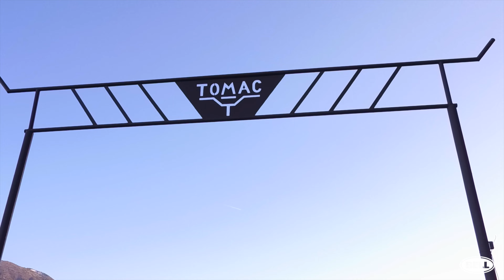Eli Tomac Replica Moto 9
Introducing the ET3 Replica Moto - 9.  Inspired by his home state of Colorado, Eli Tomac’s Replica Moto 9 features his signature Digital Camo pattern and a Mountain Range across the back of this proven MX staple. Loaded with features including a Matrix Shell, Velocity Flow Ventilation, X-Static Liner, Flying Bridge Visor, Magnetic Cheekpads / Strap Keeper and an Industry leading 5 year warranty, the Moto 9 continues to dominate just like the athletes who ride them. Available now at Authorized Bell Helmets Dealers